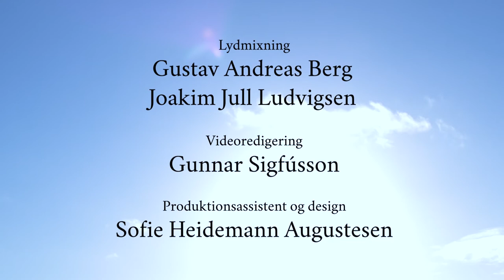Dejlig er den himmel blå (Landskoret og EVE)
Landskoret, EVE og Folkekirkens Ungdomskor ønsker alle en GLÆDELIG JUL

2020 blev et noget anderledes år, end vi alle havde forventet. Vi håber, at vi med denne sang kan hjælpe jer alle ind i et godt, nyt år fyldt med masser af glæde - og sang!

Dejlig er den himmel blå
(Grundtvig /Meidell)
Arr. Idunn Vindspoll
Dirigent: Birgitte Næslund Madsen

Lydmixning: Gustav Andreas Berg og Joakim Lull Ludvigsen
Videoredigering: Gunnar Sigfússon
Produktionsassistent og design: Sofie Heidemann Augustesen

Støttet af Folkekirkens Ungdomskor